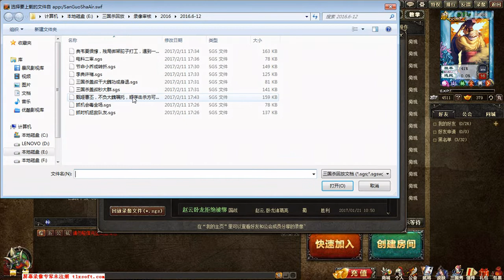蓝烟三国杀国战 黄盖专业破大国 太后见机毒一波 超清